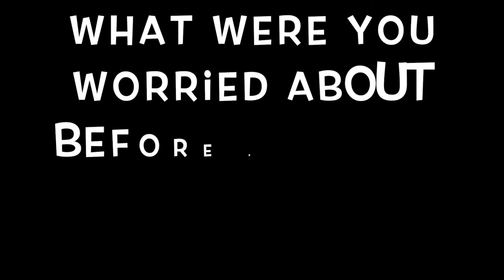Cotham School - Year 6 Transition Video 2020